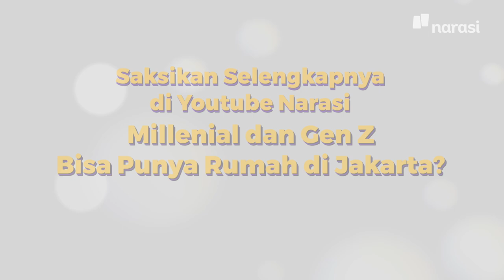Milenial dan Gen Z Bisa Punya Rumah di Jakarta? (Official Trailer) | In My Sotoy Opinion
Sahabat yang Supreme, Devan (@semakindidevan) udah mengingatkan, tuh, kalau rumah itu bukan cuma soal tempat, tapi juga perasaan.

Ngapain coba banding-bandingin tempat tinggal kita. Kalau kebesaran, nanti juga repot kaya mbak Nia Ramadhani.

Tonton In My Sotoy Opinion eps. [Milenial dan Gen Z Bisa Punya Rumah di Jakarta?] hanya di YouTube Narasi atau klik

(Narasi)